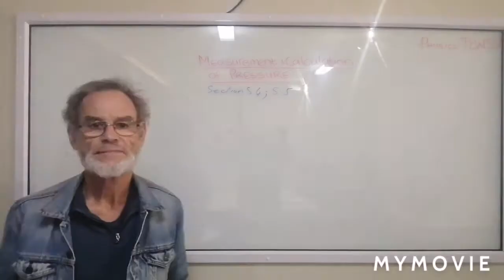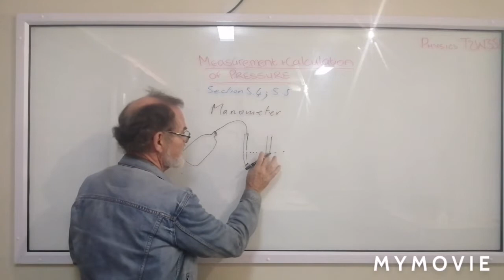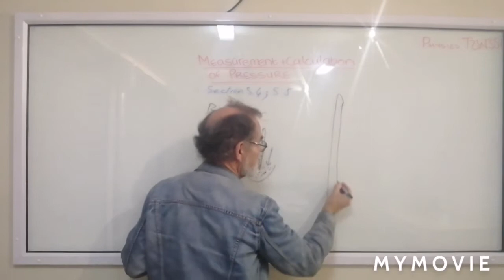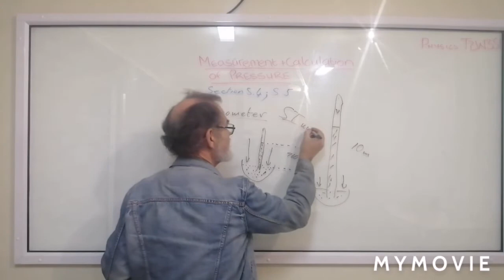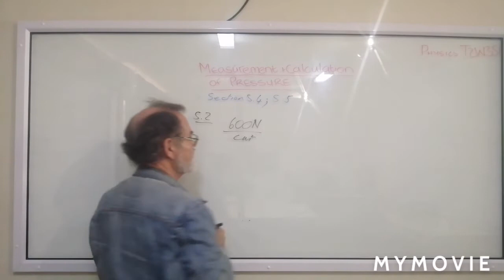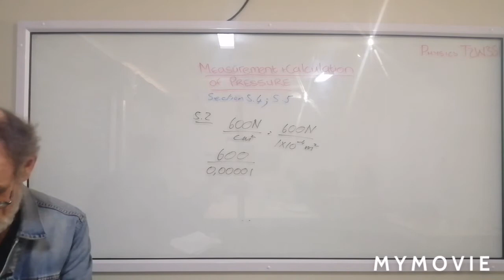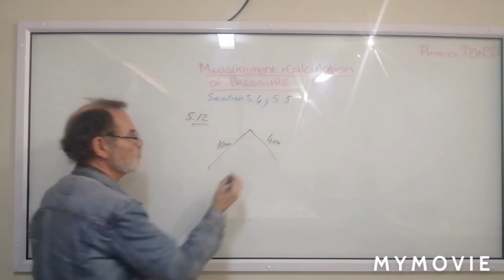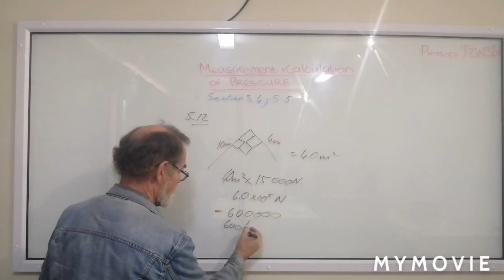Measurements and Calculations of pressure 1 IGCSE Physics T2W3S1